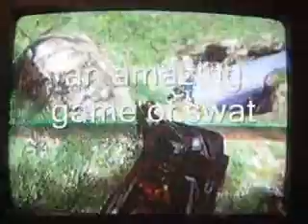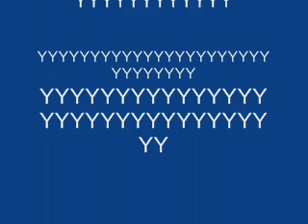Ultimate Game of Swat on Halo 3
i just was bored so i decided to play some halo 3 swat and then this happened...